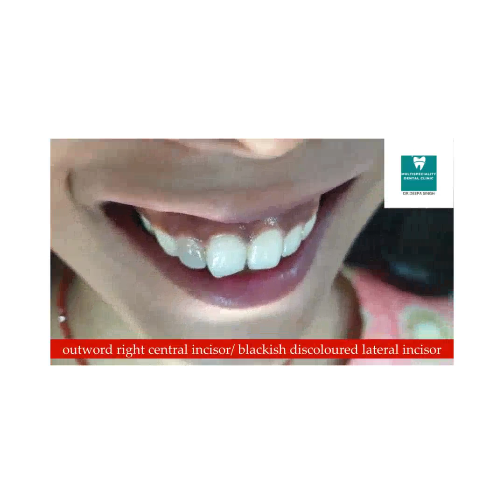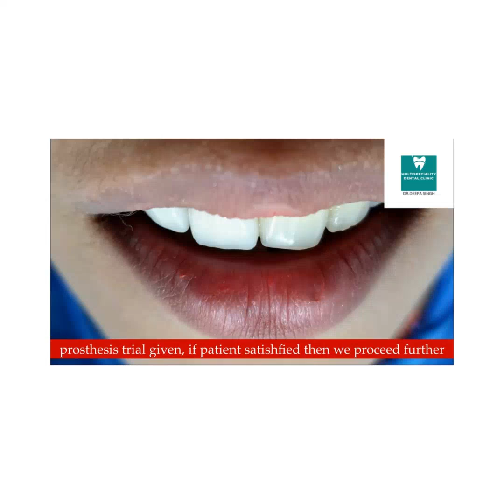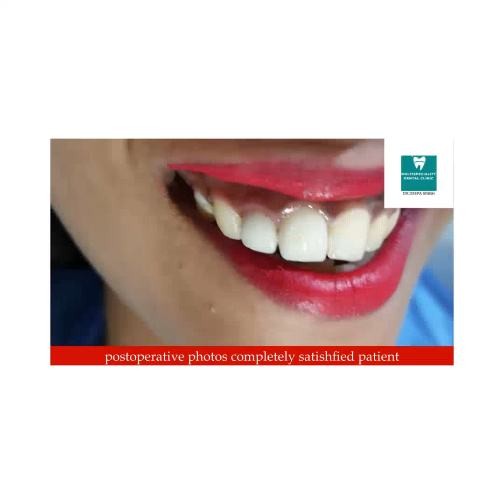FRONT TEETH VENEERS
Dental veneers are thin, custom-made shells that are designed to cover the front surface of your teeth. Veneers are used to improve the appearance of your teeth and can be made from porcelain or composite resin.They are used to improve the appearance of your teeth and are an alternative to braces.